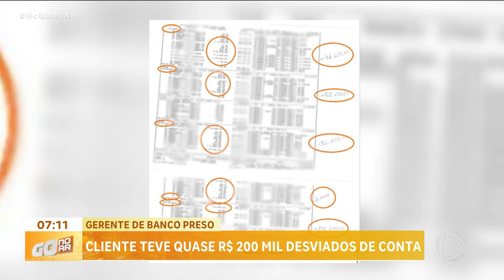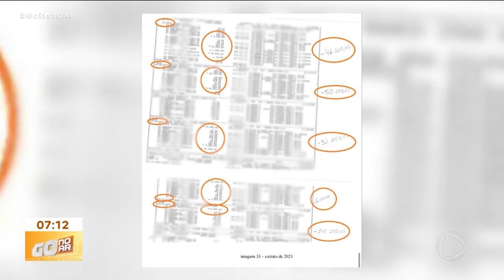GERENTE DE BANCO PRESO: CLIENTE TEVE QUASE R$ 200 MIL DESVIADOS DE CONTA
O GERENTE DE UM BANCO FOI PRESO EM GOIANIRA. ELE É SUSPEITO DE TER DESVIADO QUASE DUZENTOS MIL REAIS DE UM CLIENTE.